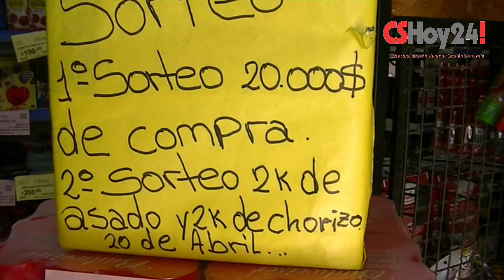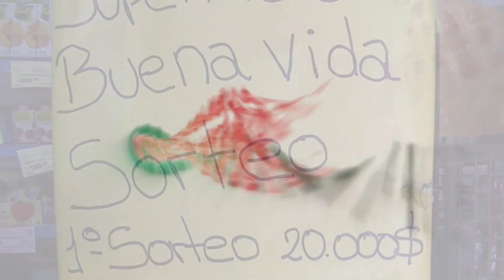SORTEO MENSUAL DEL SUPERMERCADO BUENA VIDA